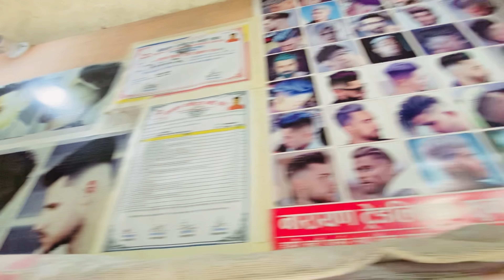Vai ko Kapal pani katiyo kín kalu vai bau bana n sakne kura 😭sujataxettrivlogs